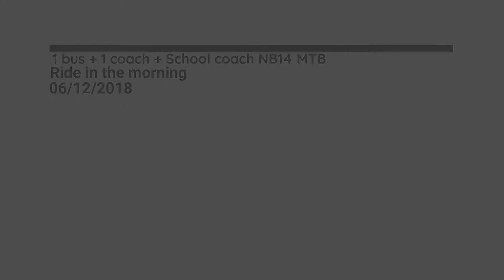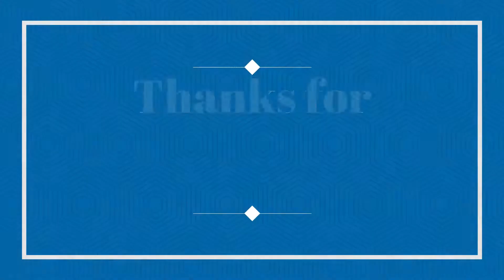1 bus + 1 coach + School coach NB14 MTB Ride in the morning 06/12/2018